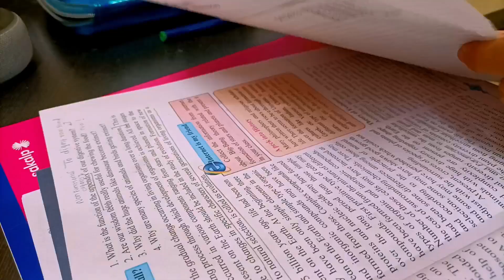WOKE UP AT 5AM TO STUDY | 10th grader study vlog | powerful motivational study vlog💯🔥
I Woke up at 5 am to study | 10th grader study vlog | powerful motivational study vlog💯🔥 ||